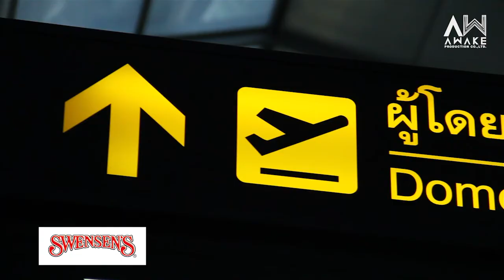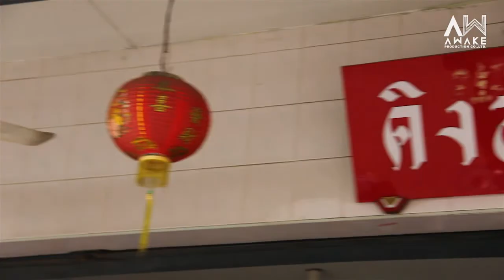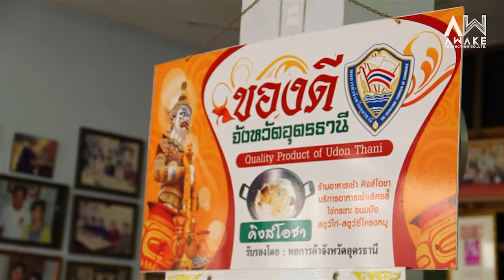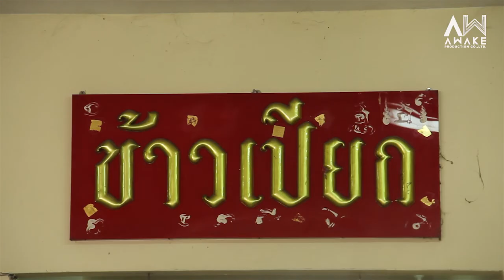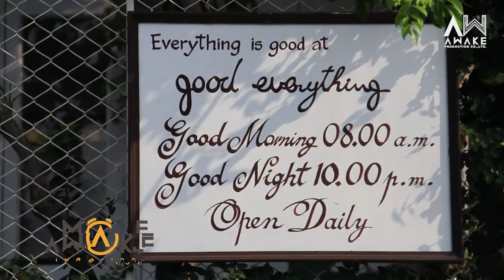MAKE AWAKE (คุ้มค่าตื่น คุ้มค่ากิน ของขึ้นชื่อจังหวัดอุดรธานี)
รายการ MAKE AWAKE (คุ้มค่าตื่น คุ้มค่ากิน ของขึ้นชื่อจังหวัดอุดรธานี)
: ไข่กระทะ , ขนมปังญวน , ข้าวจี่ปาเต๊ะ , แกงเส้น , ข้าวเปียก , ร้าน good Everything , สวนสาธารณะหนองประจักษ์ , โจ๊ก ก๋วยเตี๊ยวทำเอง
ออกอากาศ..เสาร์ที่ 12 เมษายน 2557
เวลา 21.15 น. (สามทุ่มสิบห้า)
By.. Awake Production Co.,Ltd.